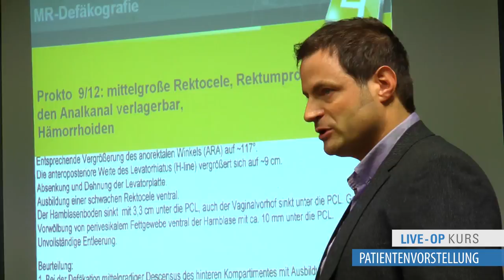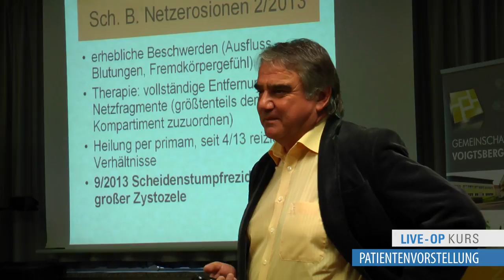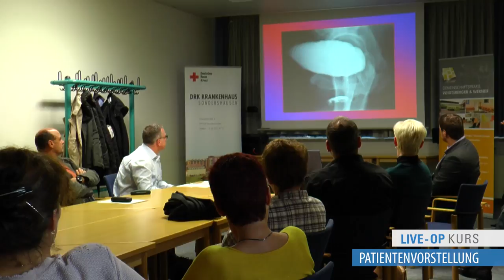Live-OP Kurs 2013 - Sondershausen - Beckenboden Interdisziplinär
Impressionen der Live-OP 2013. Veranstaltet von der Gemeinschaftspraxis Voigtsberger und Werner, sowie dem DRK Krankenhaus Sondershausen.

Ort: Sondershausen | DRK Krankenhaus
Datum: Freitag, 11. Oktober 2013

Videoerstellung durch maniax-at-work.de // Werbeagentur